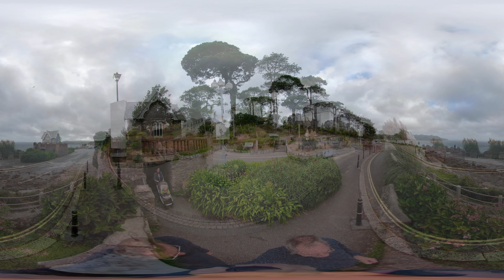360 Falmouth Pendennis Point Windy Day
360 VR video of places around Pendennis headland. Starting at the docks then the point. Castle beach, Gyllyngdune, Gyllyngvase and Queen Mary gardens. Recored on a very windy day in September 2018 using a GoPro Fusion. Am I worried about hair loss - NO!